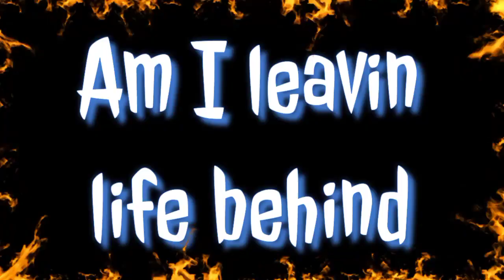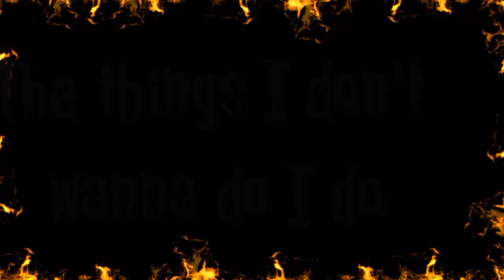Spiraling ~ Seventh Day Slumber (Christian Alternative Rock Karaoke) |•Feb&Jake Karaoke 🎙️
Spiraling ~ Seventh Day Slumber (Christian Alternative Post-Grunge Metal Karaoke) |•Feb&Jake Karaoke 🎙️

Seventh Day Slumber is an American Christian rock band from Dallas, Texas, formed in 1996. They were an independent band for five years until they signed with BEC Records in 2005. They are best known for their song "Oceans from the Rain" which was the 14th most played song on Christian CHR radio in 2006 according to the Weekend 22. Their songs have been featured frequently on X the album series.

Feb&Jake Vlogs
Feb&Jake Karaoke